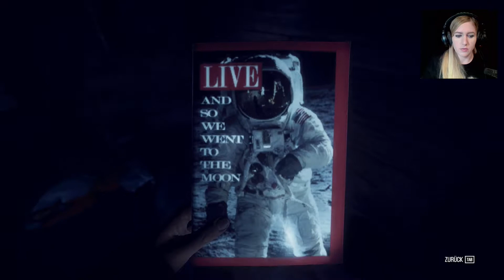Ne fliegende Untertasse reparieren...Garkein Problem! I Kona Folge 7 *Survival*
Oktober 1970. W. Hamilton, ein reicher Industrieller, der sich ein Jagdhaus in Nordkanada zugelegt hat, meldet mehrere Fälle von Vandalismus gegen seinen Besitz. Nachdem nicht ermittelt werden kann, wer es wagt, sich derart gegen ihn aufzulehnen, engagiert Hamilton uns, den bekannten Privatdetektiv Carl Faubert. In Kona geraten wir in einen so unerwarteten wie heftigen Schneesturm. Wir müssen im Kampf gegen die Natur gleichzeitig aufklären, welche mysteriösen Geschehnisse sich hier wohl ereignet haben.

Wenn du das Spiel selbst erleben möchtest, kannst du es z.B. hier gegen ein paar Talerchen erwerben:

Mehr davon?